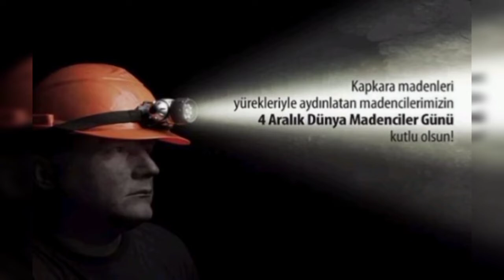4 Aralık Dünya Madenciler Günü Kutlu Olsun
4 Aralık Dünya Madenciler Günü Kutlu Olsun

Maden geleceğimzie ışık tutan kaynaktır. Madeni üretenlerin nasıl çalıştığını azıcık ta olsa herkes anımsasın